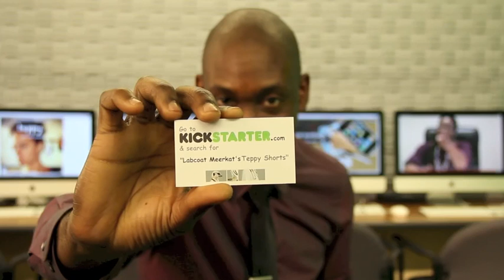The Hand Thing by Labcoat Meerkat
Labcoat Meerkat discuss goals and proper acting technique.